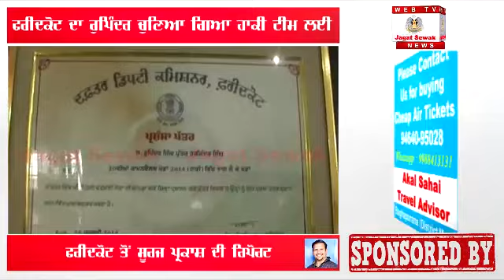Faridkot Son Rupinder Selected in Rio Olympics Indian Hockey team